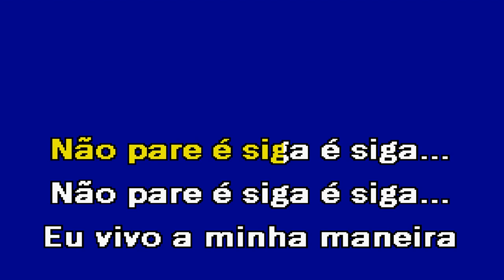VIVO A MINHA MANEIRA Alex Karaoke